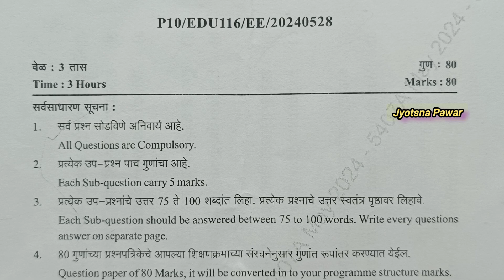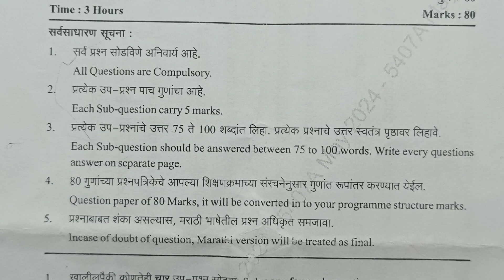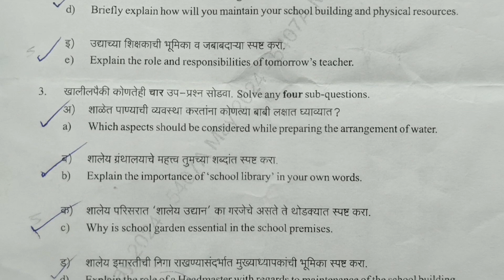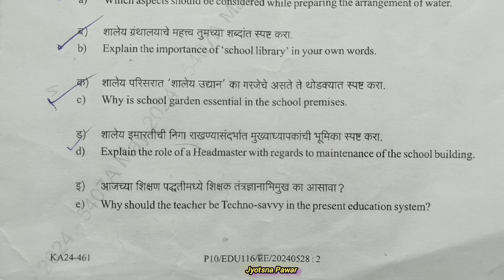DSM | Course Code Edu116 | Book Code116 | शाळेची रचना व भौतिक सुविधा | प्रश्नपत्रिका 2024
DSM#course code edu11y#book code116# शैक्षणिक व्यवस्थापन#शाळेचीरचनावभौतिकसुविधाव्यवस्थापनशास्त्र प्रश्नपत्रिका 2024#ycmv#यशवंतरवचव्हाणमहाराष्ट्रमुक्तविद्यापीठ#डिप्लोमा इन स्कुल मॅनेजमेंट#yashwantrao chavhan mukta vidyapith#diploma in school management#Jyotsna Pawar#by Tawarmadam#तवर मॅडम#vyavasthapanshastra#